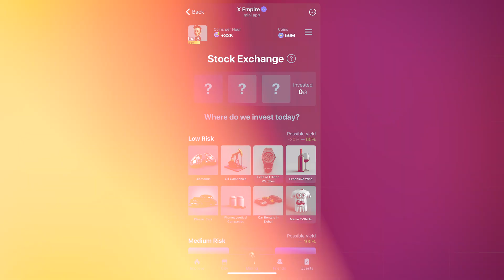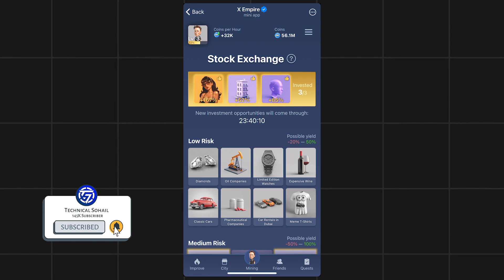X Empire Stock Exchange 10 October | X Empire Investment Fund | X Empire Daily Combo Today